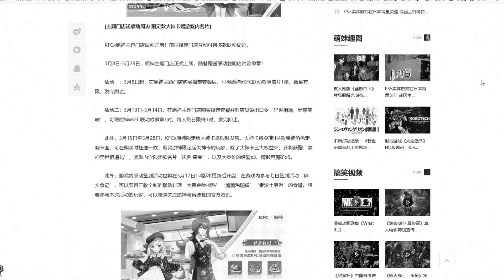Смакуем Новую Акцию Genshin Impact 2.3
А как вам новая акция от Mihoyo?
Что-бы не лить очередное ведро воды, я решил высказаться таким образом, по поводу новой акции Крыльев KFC (НЕТ)